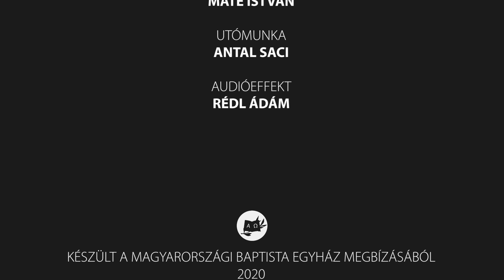Baptista tanítások: válságok a Bibliában – 2. rész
Mit tehetsz akkor, amikor egy krízishelyzetben a szemed láttára omlik össze az elképzelt jövőd? Bármilyen tragikusnak tűnjön is a helyzet, és bármit mondjon is a környezeted, Jézus azt mondja, hogy vele a kilátástalan helyzetekben is van tovább.

Dr. Pafkó Tamás

lelkipásztor

Trinity Baptista Gyülekezet

Videó
: Máté István